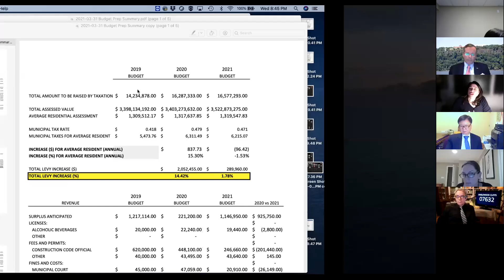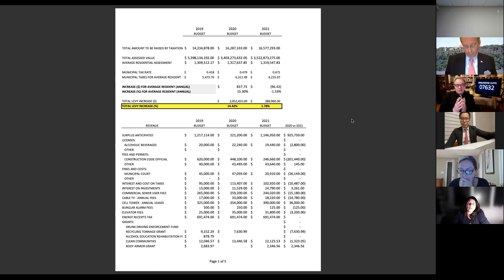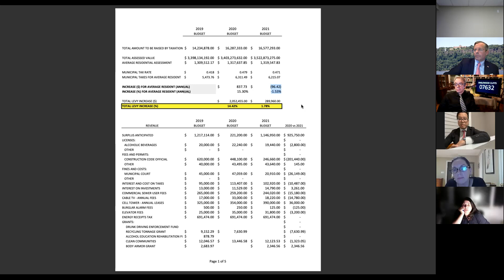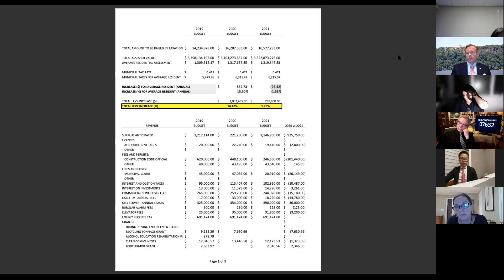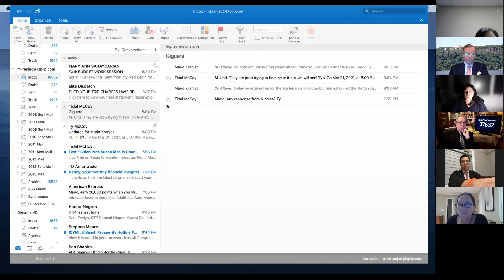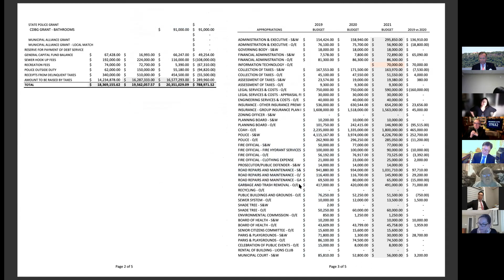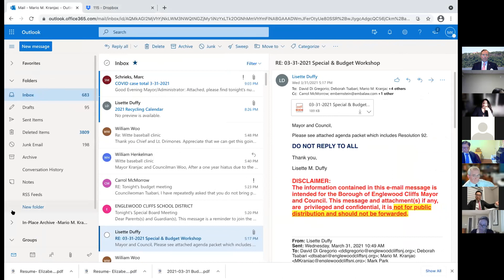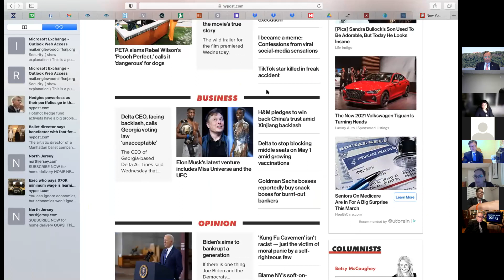03-31-2021 Special Meeting & Budget Workshop